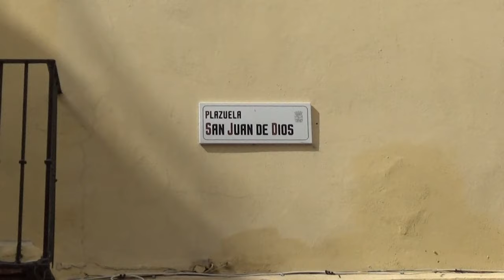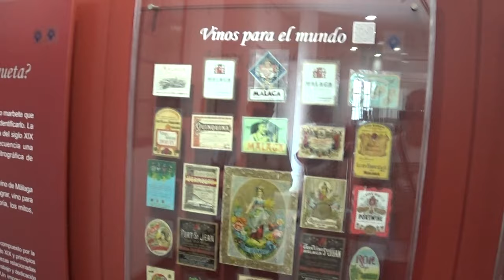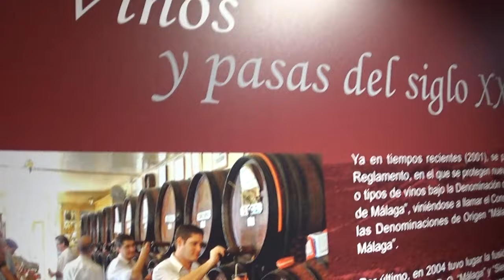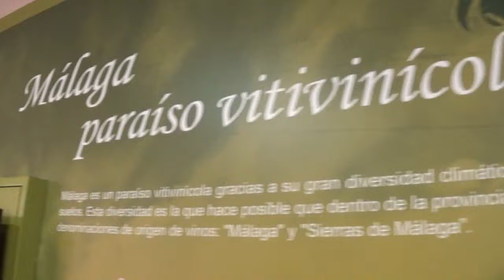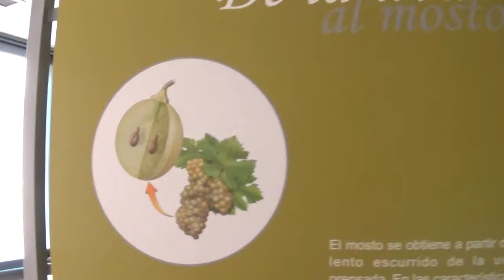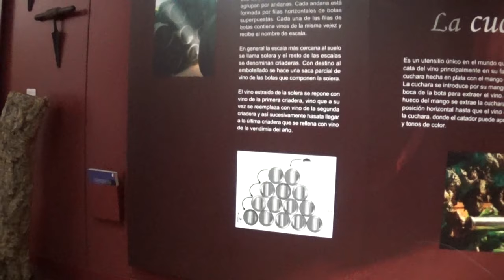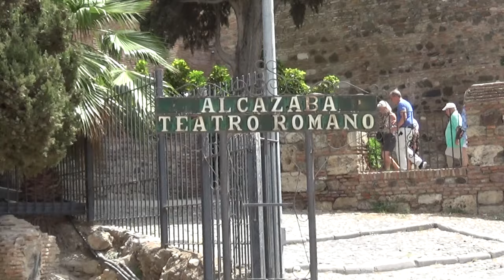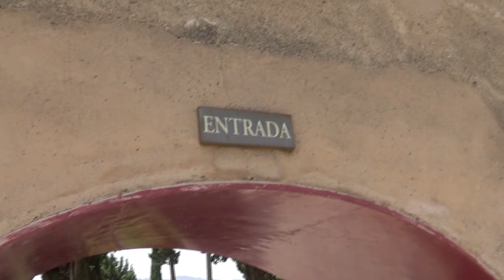viaggio in andalucia 2019 malaga un po di musei